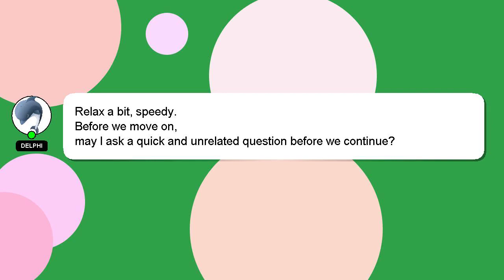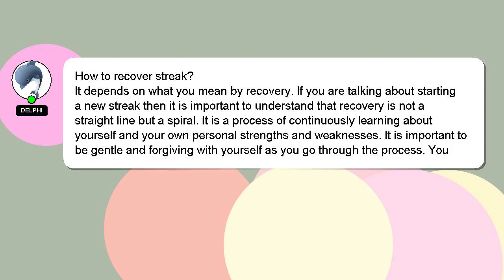How to recover streak?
Here's a short introduction about myself, Hello, I am Delphi. I can assist you in answering your queries. - How to recover streak?

Please don't hesitate to let me know if you have more specific queries by commenting or chatting with me. Your answer will be acknowledged and appreciated, and I will 'heart' it as a sign of gratitude.

*2 What we are experimenting :*